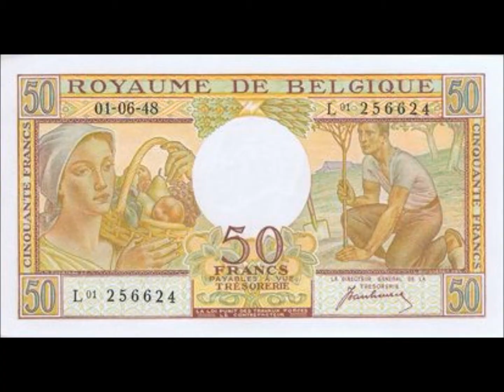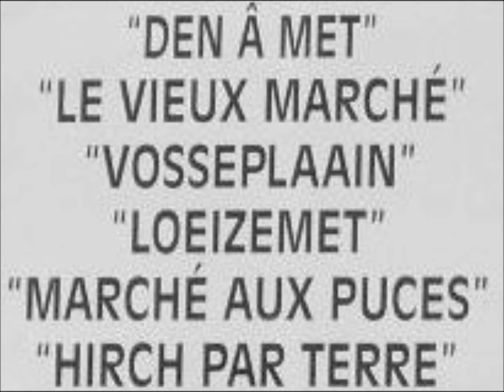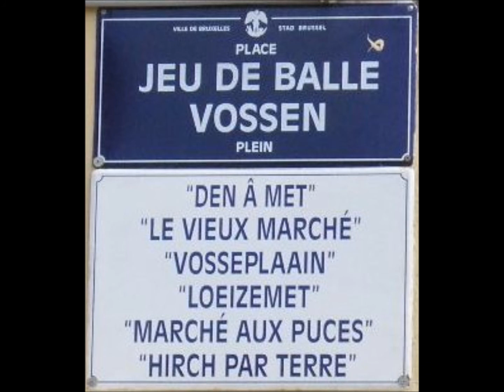Gerarke Plasch - Op Den Aamet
Gerarke Plasch goat no de aamet, vruuger was doo uuk nog de gruute caserne van de pompiers van Brussel
De noam van de kerk es: Onbevlekt Ontvangen-kerk - Notre-Dame Immaculée .